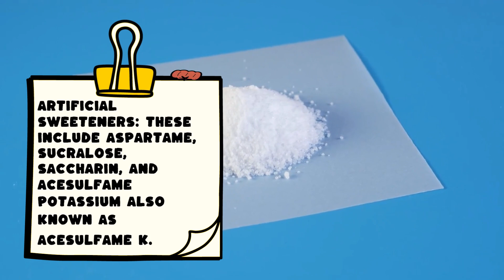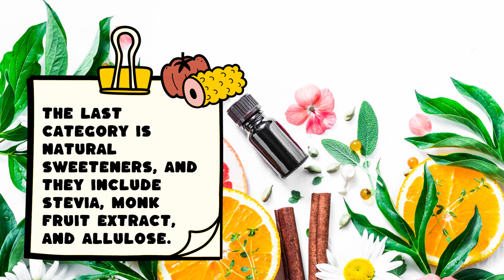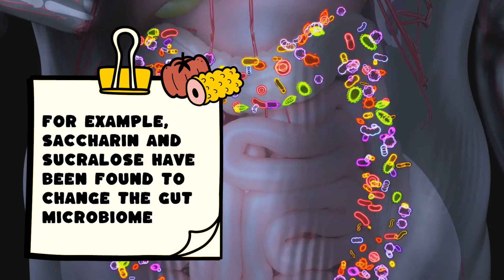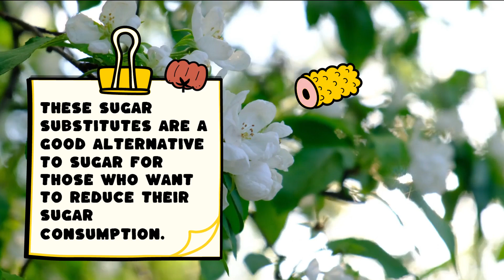The Dark Side of Sugar Replacements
In today's world where everyone knows the detrimental effects consuming sugar can have on your body, there is a constant search for ways to keep enjoying the sweetness of sugar without necessarily consuming sugar itself. In come sugar substitutes. They mimic the sweetness of sugar without the corresponding calories, making them an attractive option for weight management and controlling blood sugar levels. However, their impact on the body extends beyond just caloric balance. It also involves potential long-term health implications, which we discuss in this video.

Timeline:
Introduction - 0:00
Types of sugar substitutes - 0:33
Best sugar substitute - 01:28
Outro - 03:12